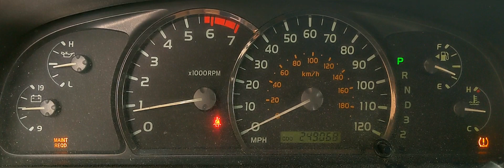Toyota - Sequoia - 2006 - SR5 4WD: Gauge Cluster Startup Sequence